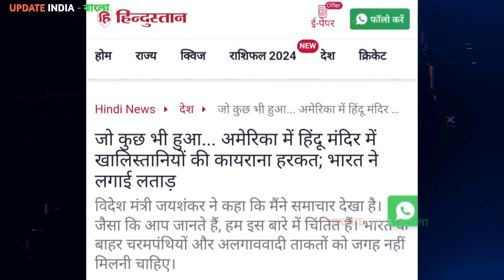ভারত ক্ষুব্ধ হয়ে মার্কিন যুক্তরাষ্ট্র কে আমাদের কাছে থেকে কিছু আশা না করার জন্য Warning দিয়েছে 😆